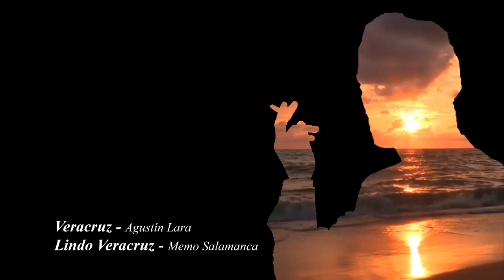Veracruz - Lindo Veracruz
Agradecemos infinitamente la participación entusiasta de todos los músicos para la realización de este video.

Temas:
Veracruz -Agustín Lara
Lindo Veracruz - Memo Salamanca

Músicos:
Jorge Arturo Castillo
Gabrielle Rodriguez
Persi Vignola
Víctor Álvarez Contreras
Helio Martín del Campo
Jorge Adrian Aburto Rubio
Jaime Barranco García
Danii Vega
Pame Larré
David Melgarejo Huesca
Antonio Mendez "Príncipe Salsero"
Aurelio Parra Chitica
Joel Barranco García
Ricardo Juárez Martínez
Yuri Inti Bullón
Ángel Reducindo Martínez
"Pepe" González
Noé Díaz
Paul Herrera
Ricardo Juarez "El Falsete"
Rubén Melgarejo
David Elias Rodríguez
Jorge Rodríguez Franco
Jesús Fernández Morales
David Corzo
Froylán Alvarez Herrera
Yeyetcitlaly Guzmán
"Ney" de León
José Demetrio Fernández Morales
Gema Juárez "La Voz de Oro"
Fernando Blanco
Luis Jesús Galicia
Eduardo Galicia

Producción y dirección:
Victor Alvarez Contreras, Luis Jesús Galicia Cadena

Arreglo de cuarteto de cuerdas:
Jorge Arturo Castillo

AMMI Estudios (Noé Díaz)
Technotech Studios